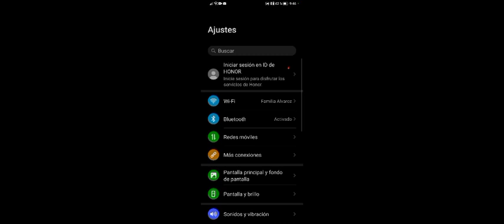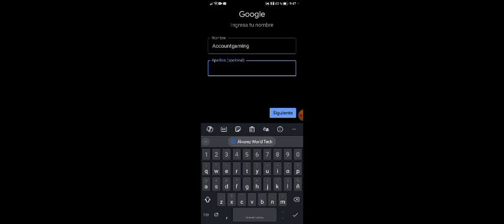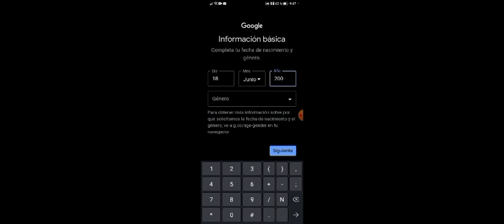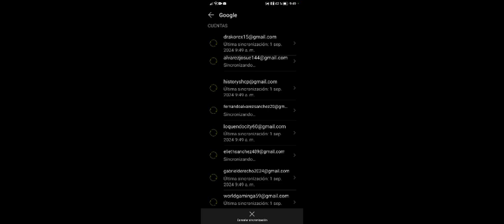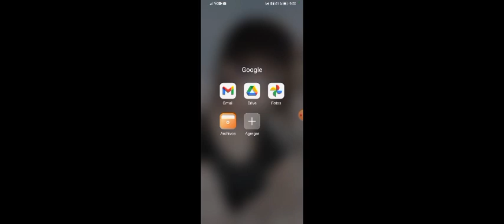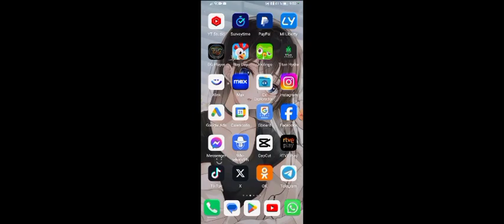Como CREAR una CUENTA DE GOOGLE